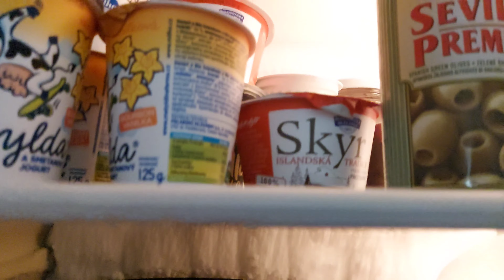VLOG | štěňata, lednice od podvodníků, rybízový koláč, housky a zahrádka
Pokud se Vám video líbilo, dejte LIKE ❤️. Abyste dostali upozornění na další video a podpořili mě,  dejte ODEBÍRAT ❤️